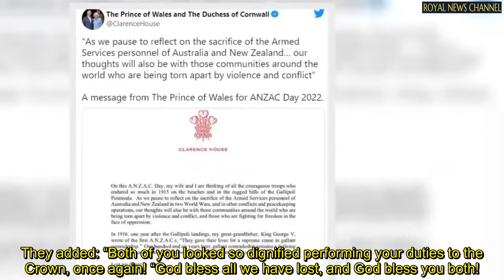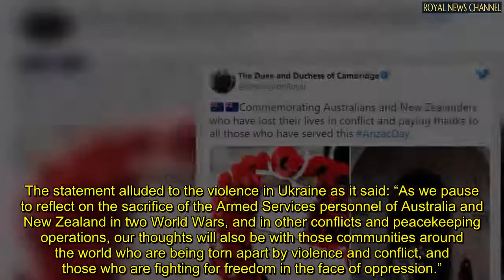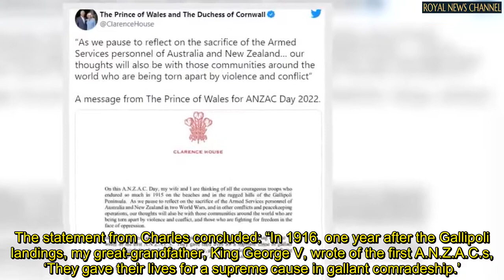Kate Middleton and Prince William touch fans with show of ‘dignity’ at Anzac Day service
The message on the wreath laid on behalf of the Queen by Prince William read: “In memory of those who made the ultimate sacrifice for our freedom.”